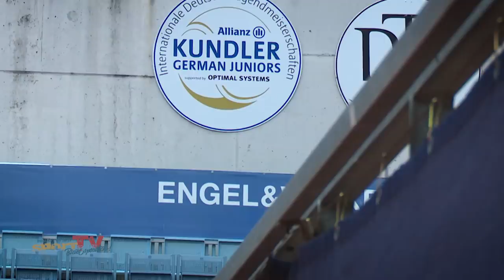Allianz Kundler German Juniors 2018 | Tag 3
Sommeranfang oder das was davon übrig ist. Am dritten Spieltag der Allianz Kundler German Juniors zeigt die Sonne sich zwar nur Nachmittags. Die Spieler glänzen jedoch auch bei Nieselregen!